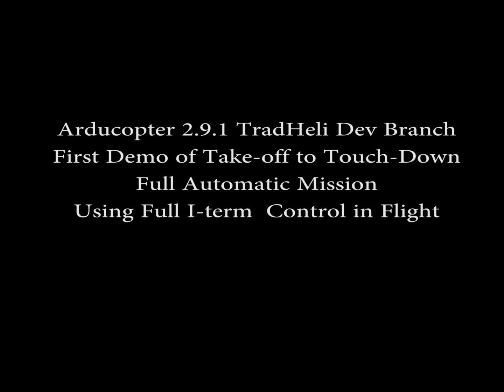Arducopter TradHeli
Test of Arducopter Waypoints
Including Auto Take-off and
full Auto Landing